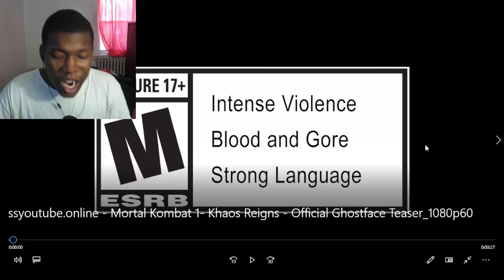Mortal Kombat 1: Khaos Reigns - Official Ghostface Teaser REACTION